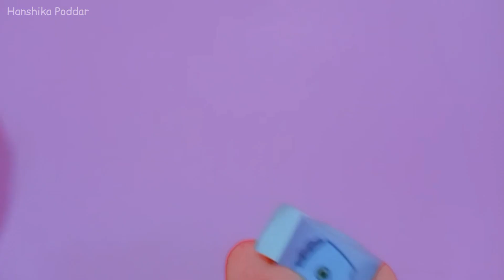Cute Stationary Kit ✨ || Hanshika Poddar